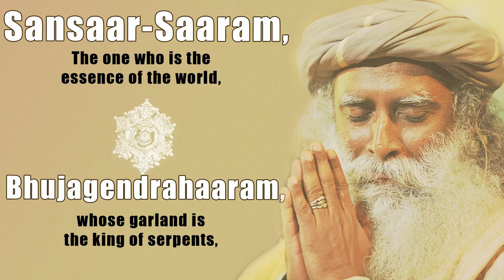Sadhguru Chants Karpur Gauram Seamless Meditation Loop with Lyrics (and Meaning in English)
VIDEO DESCRIPTION & LINKS
This is a very relaxing mediation loop, usually used for wiping out negative energy. There are a few variants on spelling these words into English. Basically it's:

Karpoora Gauram Karunaavtaaram Sansaar-Saaram Bhujagendrahaaram Sadaa Vasantam Hridyaravinde Bhavam Bhavaani Sahitam Namaami

The one who is as shining white/pure as camphor (karpur), avatar full of compassion, the one who is the essence of the world, whose garland is the king of serpents, always dwelling inside the lotus of the heart. Oh Lord and Goddess, I bow to you both.

Kundalini is likely the Holy Spirit (the one that works when you're chaste)